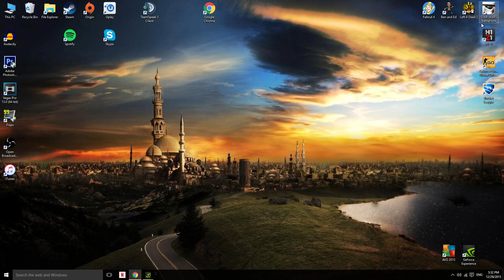The Worst Games Of 2015